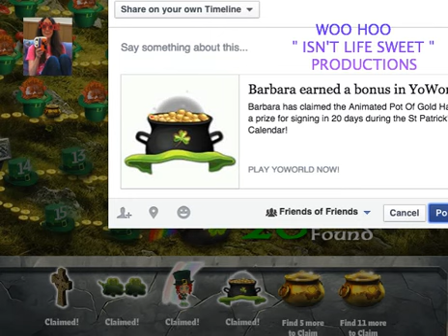YOWORLD - ANIMATED POT OF GOLD HAT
GET UR IT IS FREE